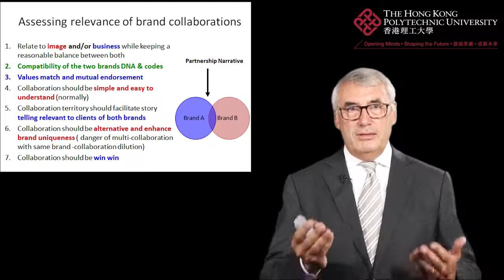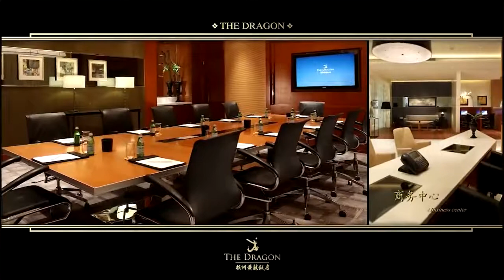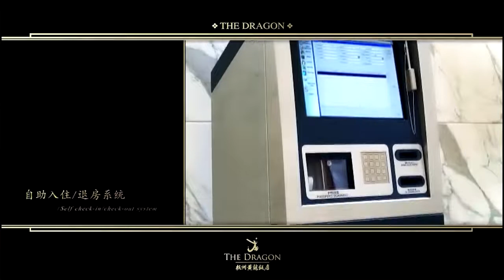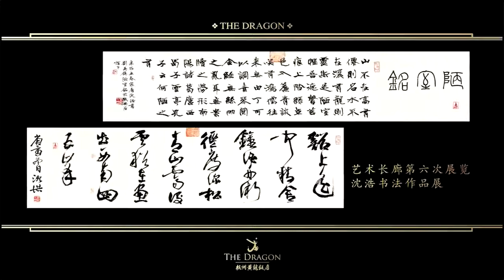Introduction to Luxury Management in Hospitality by HongKong Polytechnic University: Video Lesson 18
Video Lesson Nr18: Prof. Morriset continues the explanation of brand collaborations